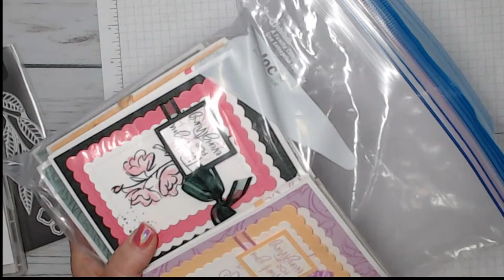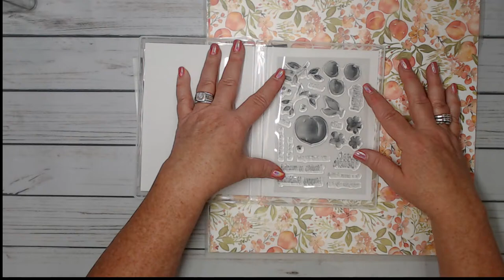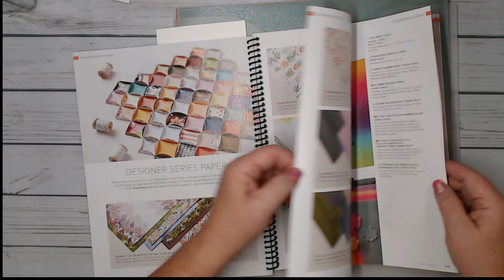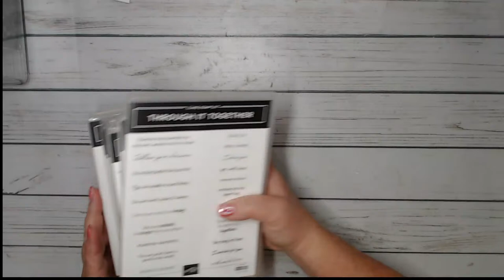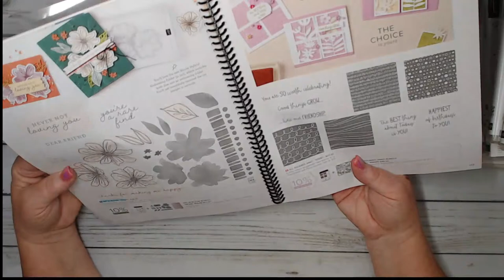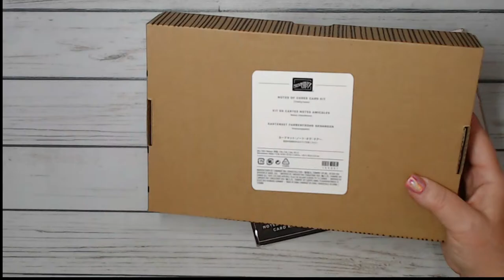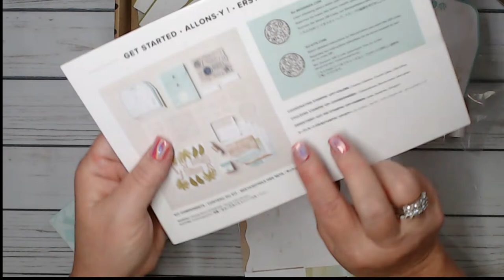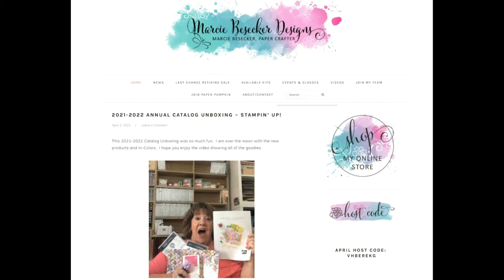Unboxing, Organizing and Tips for the new 2021-2022 Annual Catalog Products - Stampin’ Up!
WARNING:  This video is long but we had so much fun chatting and looking at each item closely.  The new products are here!  Checkout this video for some helpful storage and organizing tips and also some tips about the products themselves.  So many fabulous things that I didn't even notice in the catalog but see in person.

Blog post: - this video link will be shared with my Tuesday video post too.

Wouldn't it be nice to get a discount on your Stampin' Up products?  Join my team!

Die Storage - I use the 6 x 7 magnetic cards

SUPPLIES
There is a PDF on the front page of my blog showing the new catalog.  Check out all of the new products there.  Need a catalog in your hot little hands, if you don't have a demonstrator I'd love to send one to you.